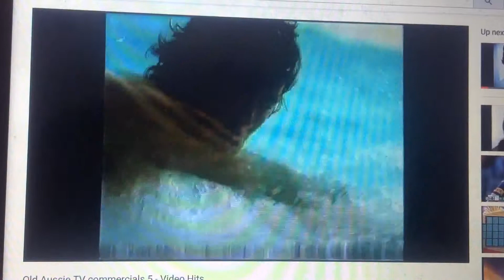Coca Cola 2004 Ad